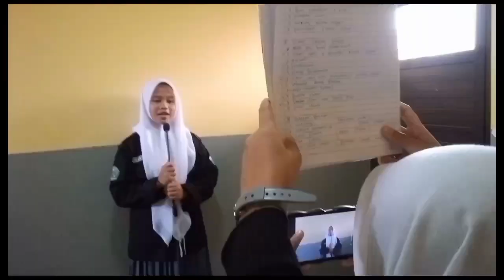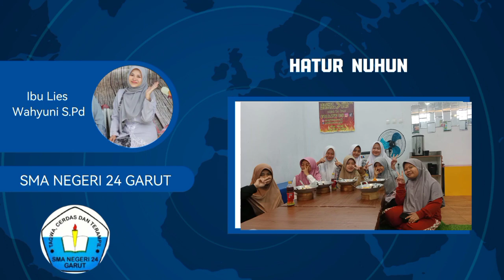Warta Sunda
vdeo praktek warta sunda kelas xi mipa 2 kelompok Saila, Nurahayu, Vina, Resti, Nazwa